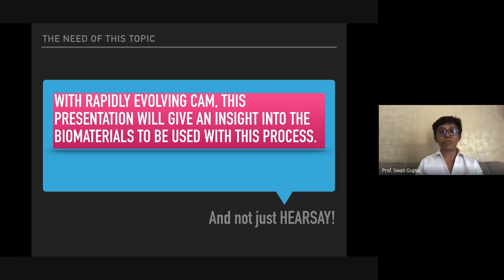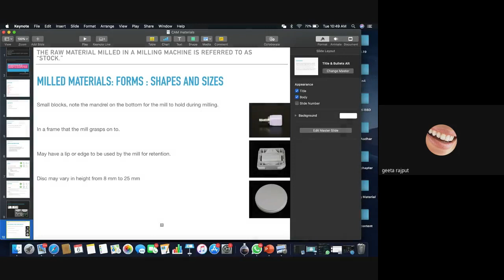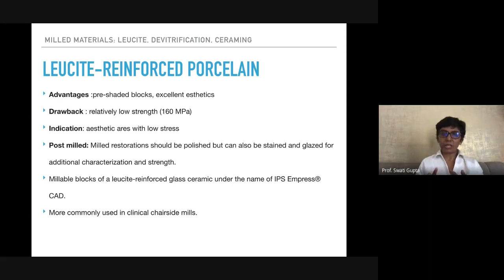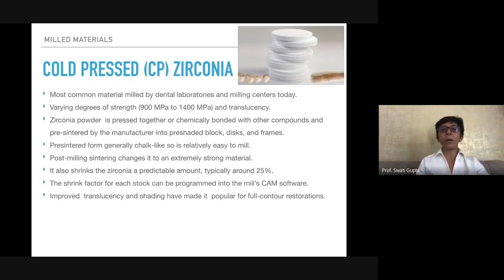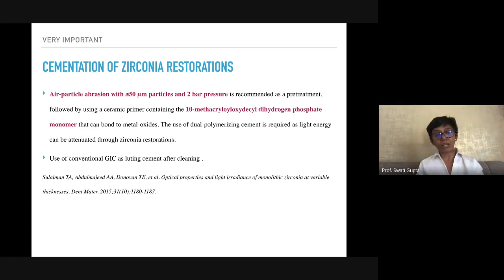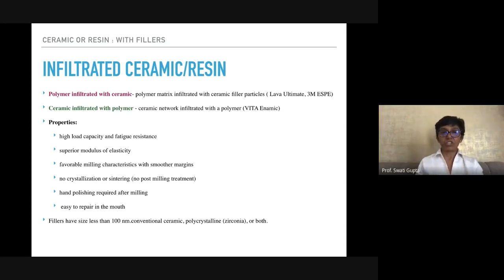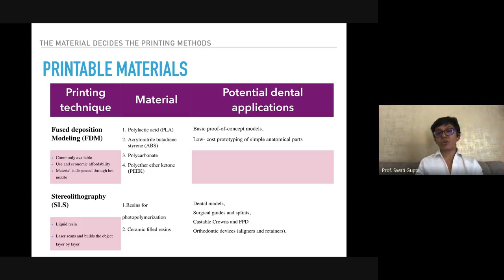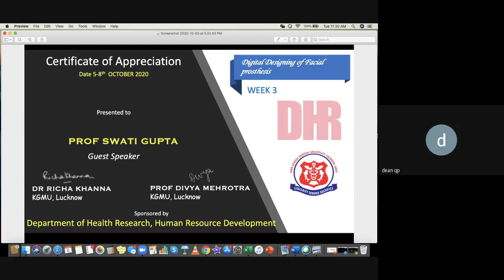DHR HRD Week 3: Prof Swati Gupta, Biomaterials for CAD CAM